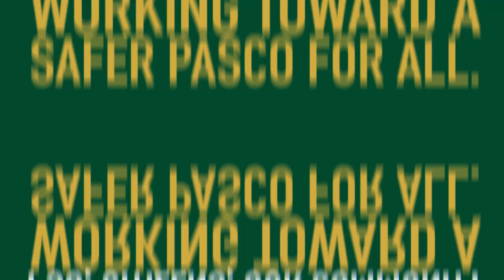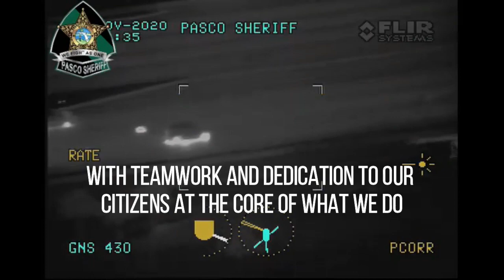Ready to Make a Difference | Join PSO!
Ready to make a difference in your community? Pasco Sheriff’s Office is dedicated to providing exceptional law enforcement services to Pasco County’s citizens with respect, care and dignity. Our motto is “We Fight As One,” which is our commitment to work side-by-side with all of our community to keep Pasco County a vibrant and safe place for families and businesses to live, work and play.

If you’re ready to make a difference in your community, apply today at JoinPSO.com!